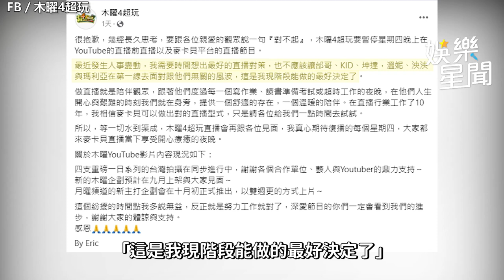《木曜》宣布停播 主持班底首吐內情！揭邰智源私下暖舉｜三立娛樂星聞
畫面來源：柯文哲、邰智源、木曜臉書、空軍司令部提供